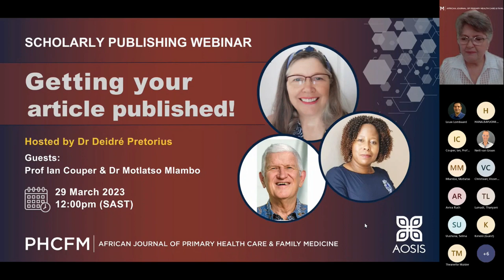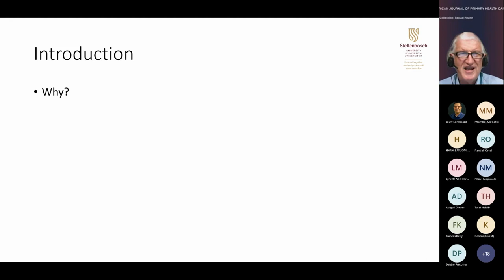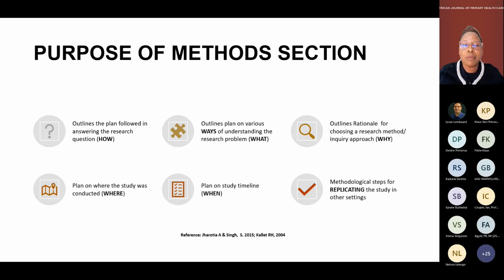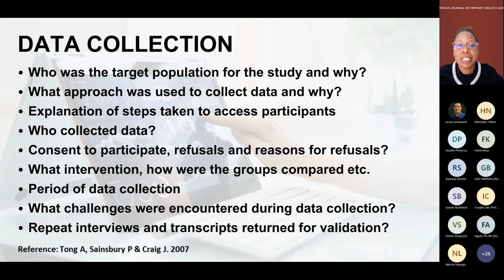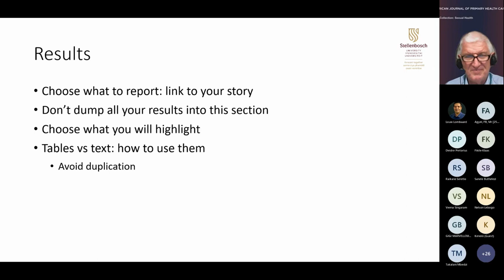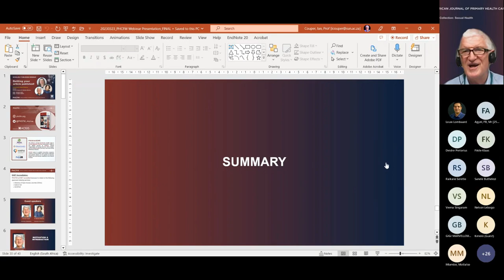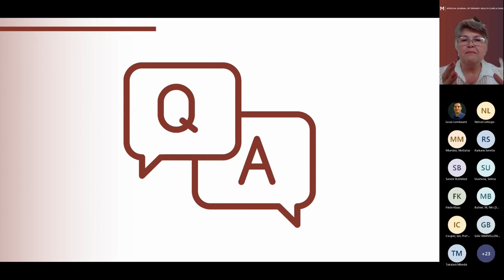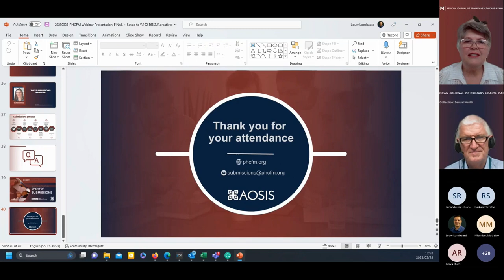Insider Tips: Getting your article published in an open access journal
Discover insider tips on getting your article published in an open access scholarly journal by watching the recording of a recent webinar featuring experts in the field of open access publishing. The webinar was hosted by Dr. Deidré Pretorius (@WitsWebmaster), section editor of Sexual Health of African Journal of Primary Health Care & Family Medicine (PHCFM), along with guests Prof Ian Couper (@StellenboschUni) and Dr Motlatso Mlambo    (@UnisaVideos).

To contribute your latest research findings towards African Journal of Primary Health Care & Family Medicine (PHCFM), please visit phcfm.org. Authors can conveniently submit all manuscripts online. Please refer to the submission procedure when submitting your original manuscripts. The submission guidelines include information about the types of articles received for publication and preparing a manuscript for submission.